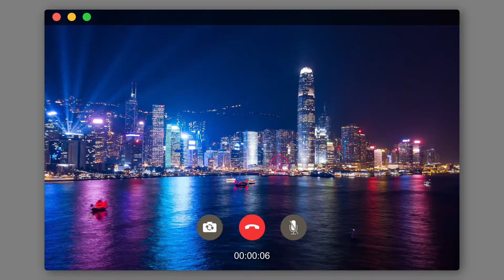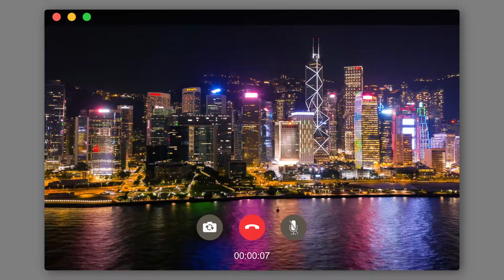Do Not Disturb: Lofi Beats To Study To 📖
0:00 alone on holiday
2:27 can't stay
4:54 city nights
7:10 crowded terminals
9:45 day trip
12:22 foggy night
15:04 next choice
17:28 scenic route
20:09 street explorer
22:45 streetlights
27:52 walking home
30:33 Repeat

Updated weekly with fresh new songs!

Credits:
All of the background visuals were provided by Henry: